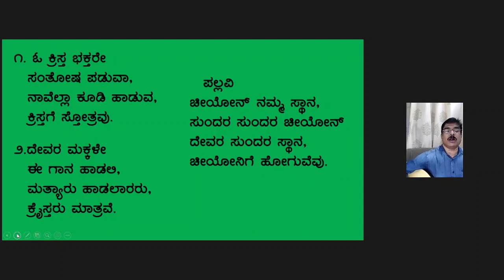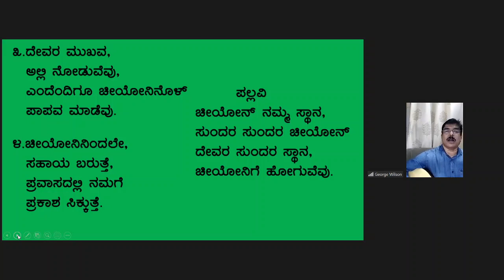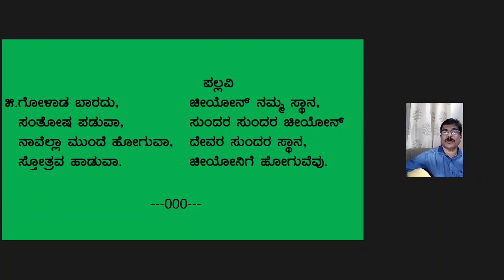Kannada Song "Chiyon Namma Sthaana Sundhara Sundhara Chiyon" by Bro. George Wilson